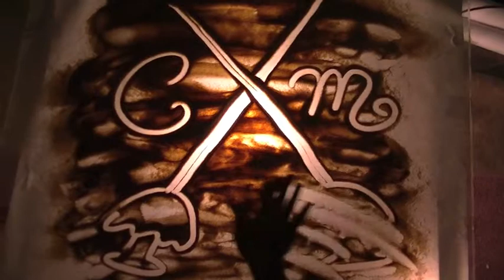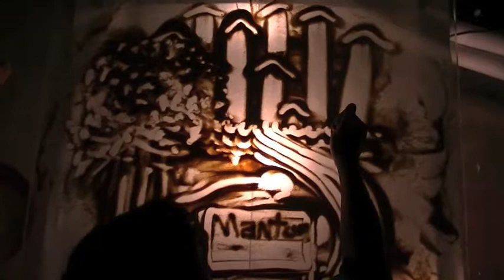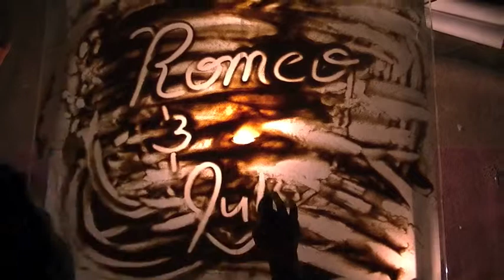Romeo and Juliet English Project by Jason Berango and Ian Kumlin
Made by Freshmans Jason Berango makes sand art with Ian Kumlin. Movie Credit: Parth Patel